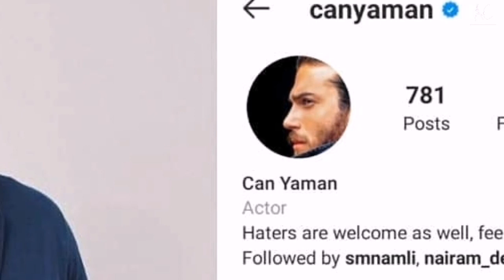Can Yaman borra su cuenta de Instagram